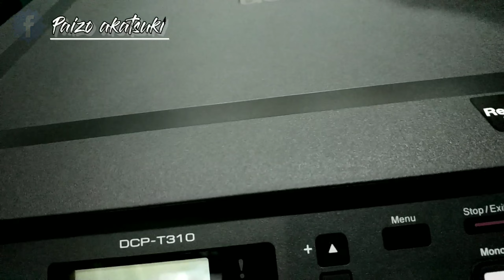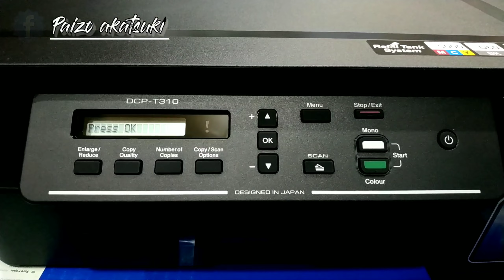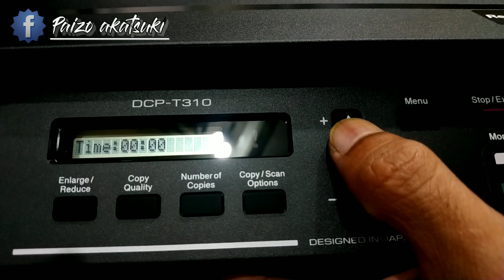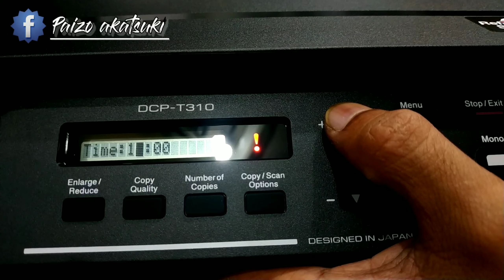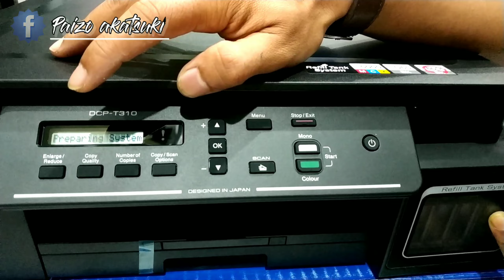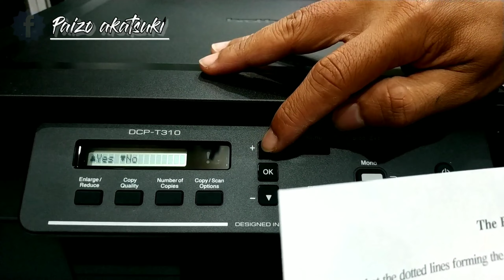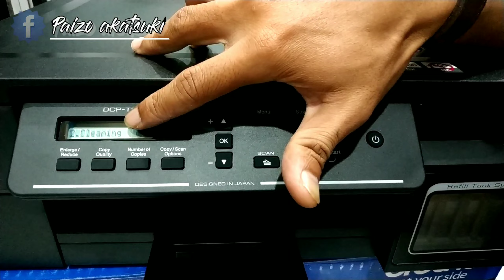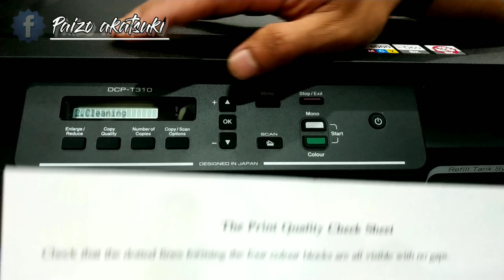Unboxing Brother T310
assalamu'alaikum warahmatullahi taalla wabarokatu

Kali ini saya mau berbagi dengan teman² tata cara charging / unboxing printer brother T310.
cara ini juga bisa di lakukan untuk tipe printer Brother yang lain. seperti seri T510 dan seri T710. Langkah²nya untuk charging sama semua. Yang  beda hanya  seri dan spesifikasinya.

Untuk itu temen² gak perlu binggung untuk cara charging / unboxing untuk tipe brother yang lain ( terutama seri T510 dan T710 )

Selamat menyaksikan dan mudah²an Vidio yang singkat ini bisa nambah pengetahuan teman².

wassalamu'alaikum warahmatullahi taala wabarokatu